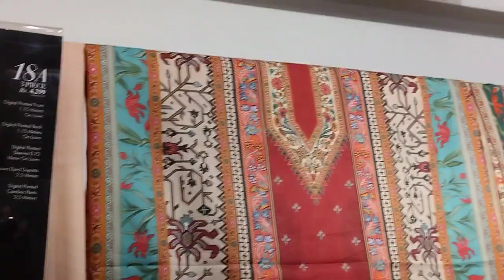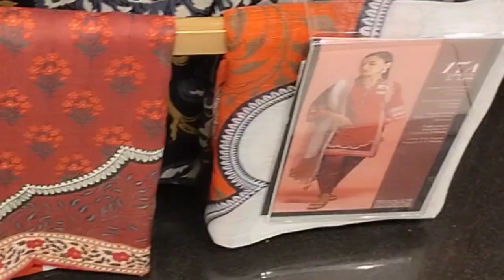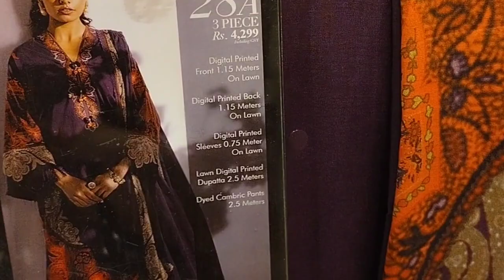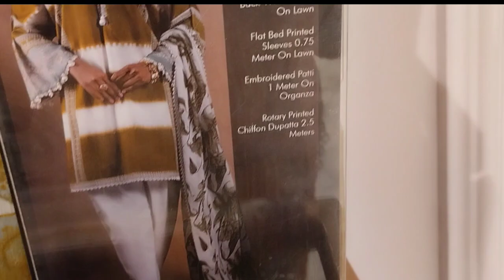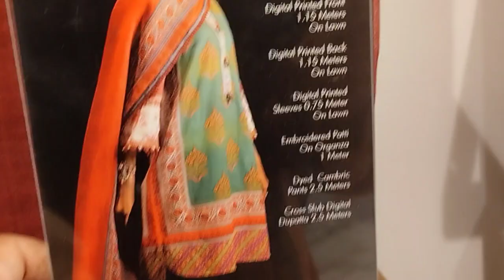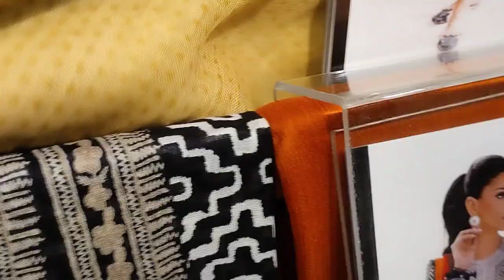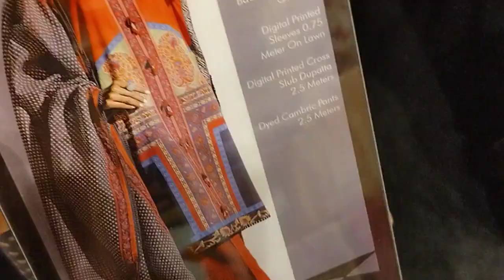SANA SAFINAZ New MAHAY Collection Islamabad style book